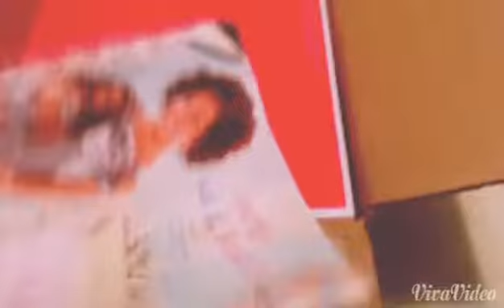OPENING Isabelle Palmer GOTY 2014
Sorry you cant understand me over my babbling slurring words. im so blessed. do you want to see a haul?